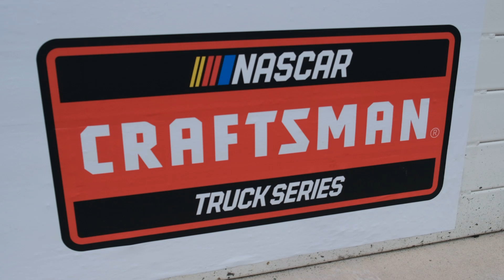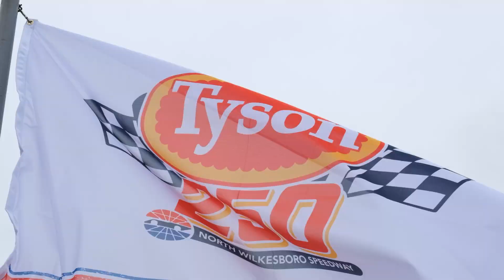TOYOTA TSUSHO N WILKESBORO